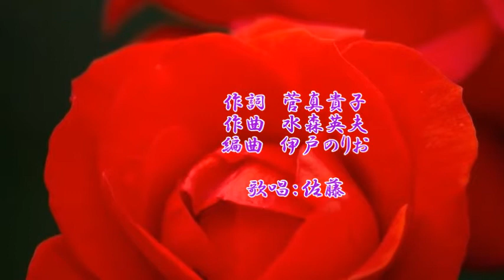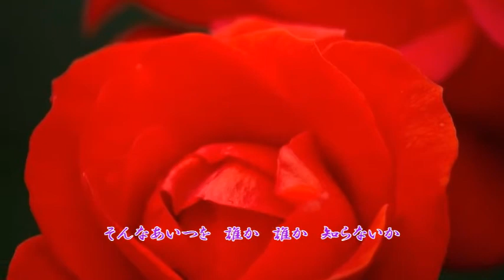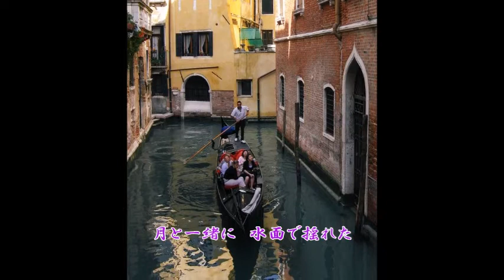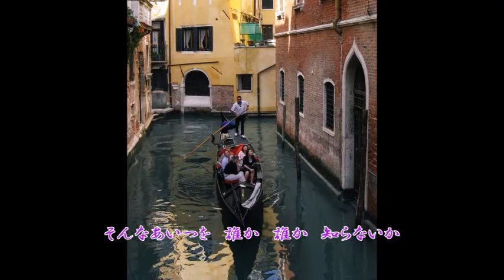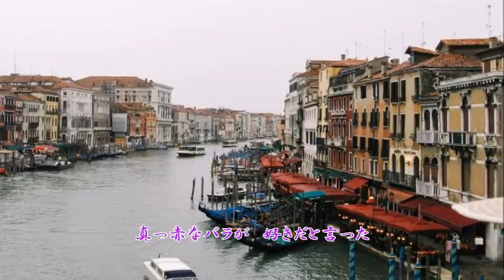【新曲】 誰かあいつを知らないか 黒川真一朗 2021 2 10 発売 cover sato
黒川真一朗さんの新曲「誰かあいつを知らないか」
カラオケで唄わせて頂きました。
音源：kituke meijinさんより（感謝）